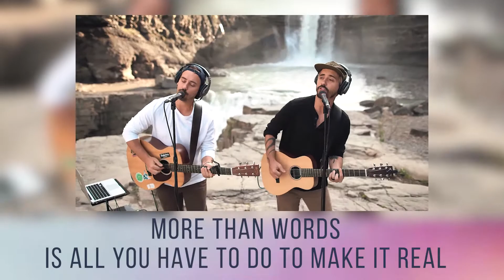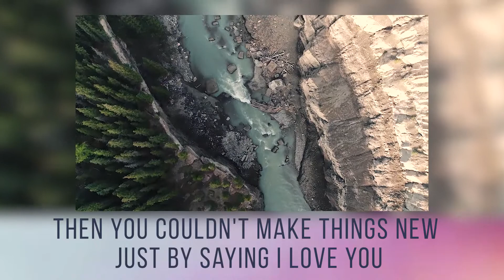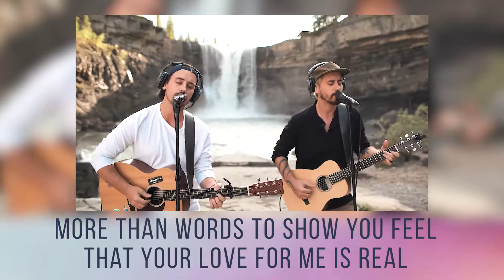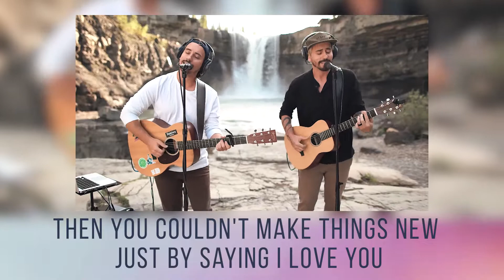More Than Words - Music Travel Love COVER (Lyrics)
PLAYRICS